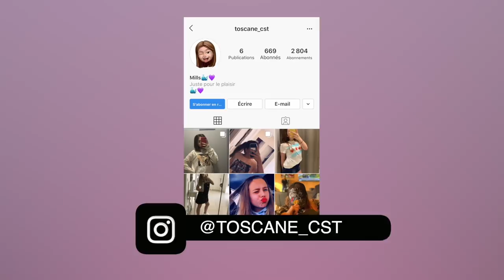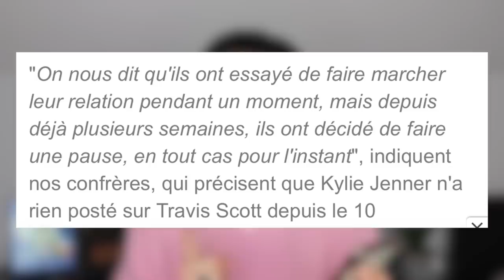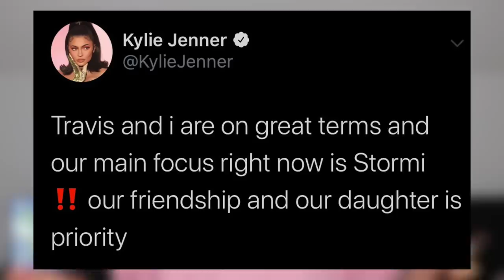KYLIE JENNER VS TRAVIS SCOTT : LA VÉRITÉ SUR LEUR RUPTURE (TROMPERIE, MENSONGES...)